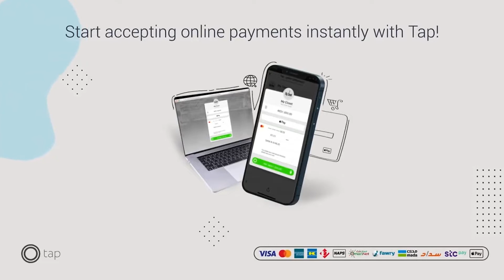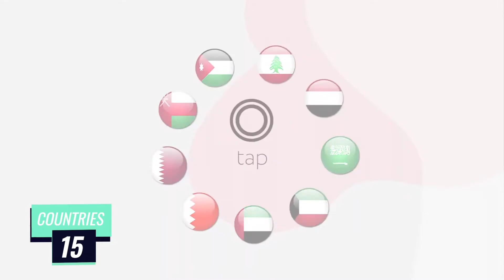Our final story with the Co-Founder of Tap Payments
Wrapping up our '10 stories in 10 years' with Ali Abulhasan, Co-Founder & CEO of the largest payments provider in the Middle East Tap Payments.

Tap now supports over 1000 businesses and major corporations and has had a digital hand in securing tens of thousands of transactions easily and efficiently for consumers all around the world.

📅 Showcased at Step 2016

You can follow Step on Instagram, LinkedIn, Facebook, and Twitter on @stepconference